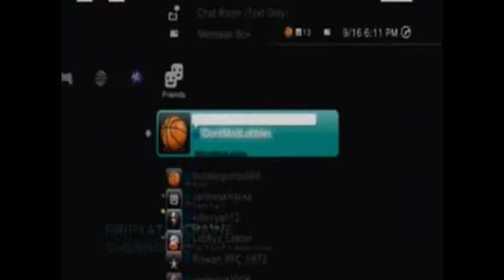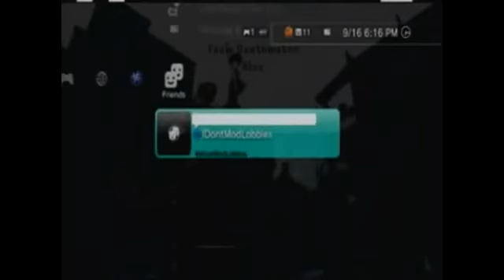[PS3] Cod 4 Mod Menu